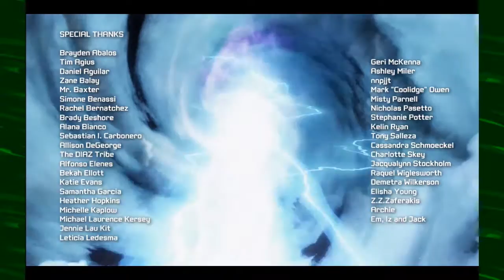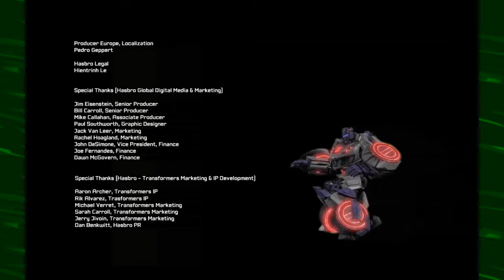Among The Stars | Transformers: Fall Of Cybertron Blind | Finale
Ah man that is exactly how you should end the game, let us choose between the two sides instead of having one side inevitably be the "real" one. And of course you couldn't kill either one off yet since they've yet to even go to Earth so there you go.